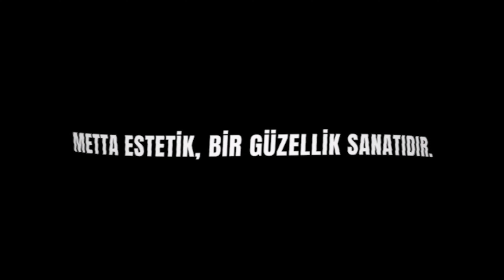Yosun Peeling Nedir ? | Metta Estetik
Yosun Peeling Nedir ?
Yosun Peeling Nedir?
İçerikleri Nelerdir?
Hangi Cilt Tiplerine Uygundur?
Deri Altına İner mi?
Yosun Peeling Cildimi Soyar Mı?
Yosun Peeling Kaç Seans Uygulanmalıdır?
Seans Aralıkları Nasıl Olmalıdır?
İşlem Sonucunda Onarım Etkisini Nasıl Gösterir?
Yosun Peeling Kimlere Uygulanmaz?
Sorularının Cevabını Videoyu İzleyerek Bulabilirsiniz 🤗
Metta Estetik, Bir Güzellik Sanatıdır🌸
Metta Estetik ; Ödülleri , Kalitesi ve Memnuniyetleri ile Fenomendir ✨
100 Bini Aşkın Üyenin Tercihi Asla Tesadüf Değildir 🙏